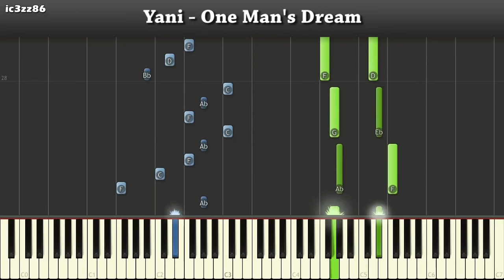Yanni - One Man-u0027s Dream (Piano) [100% Speed